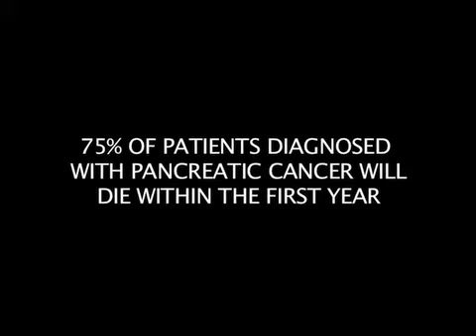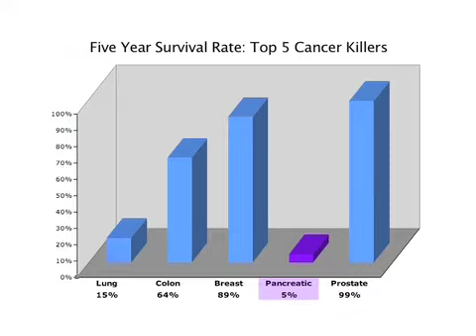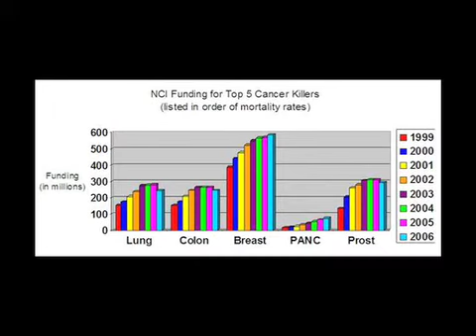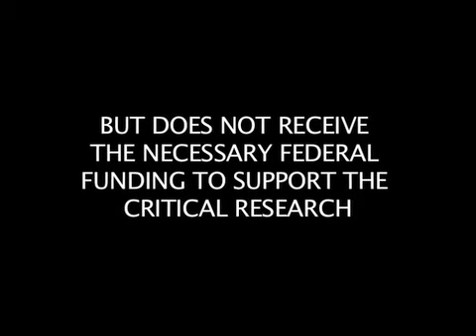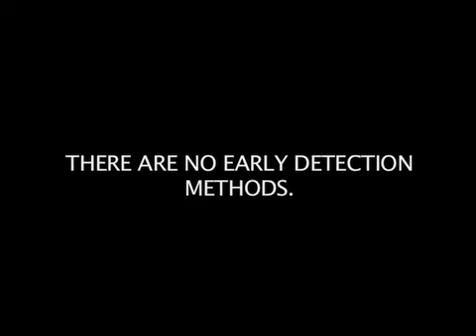Pancreatic Cancer Doc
Created for: Pancreatic Cancer Action Network.